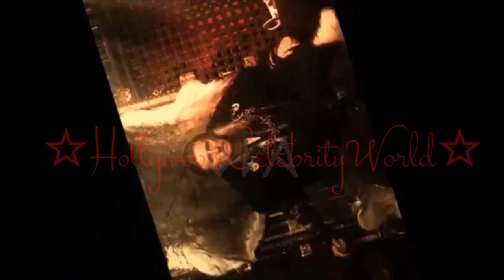Vikings compilation || Travis Fimmel Gustaf Skarsgård Clive Standen